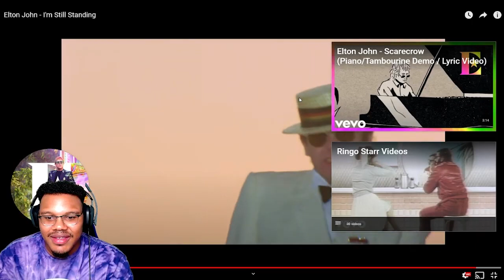FIRST TIME HEARING Elton John - I'm Still Standing REACTION!!